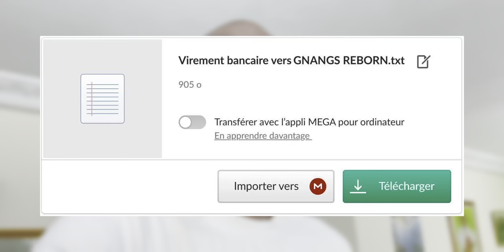TB Joshua est mort et aucun grands pasteurs n'ai venu - Ma réaction